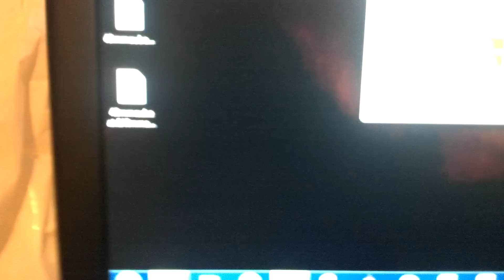mUVe 3D First Tests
First tests of the X and Y axis